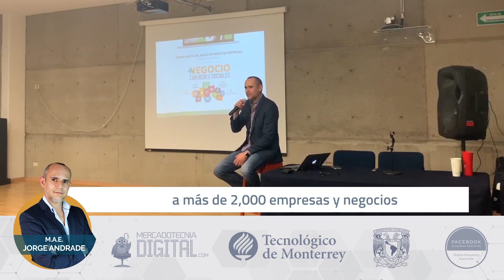M.A.E. Jorge Andrade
Jorge Andrade es especialista en marketing digital y cuenta con maestría en Administración Empresarial con especialidad en Comercio Electrónico por el Tecnológico de Monterrey, donde también es profesor de cátedra y asesor. Y como Director General de MercadotecniaDigital.com ha brindado capacitación y consultoría a más de 2,000 empresas y negocios en México y Estados Unidos